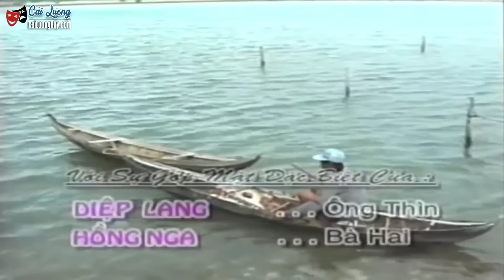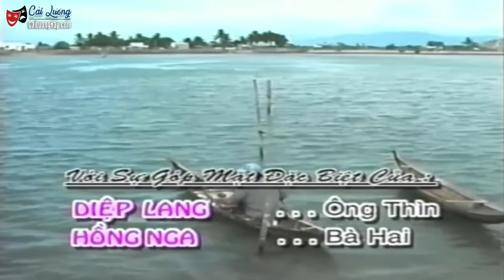Phương Hồng Thủy & Nỗi Đau Bị Tố Là Gái Bán Hoa | Cải Lương Vũ Linh Phương Hồng Thủy